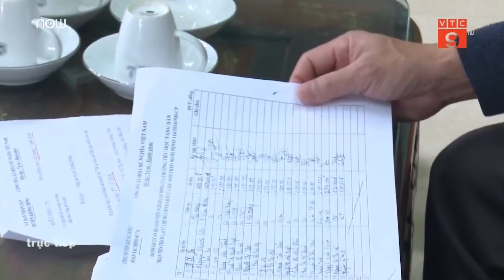Thực hư vụ hiệu trưởng bớt xén tiền hỗ trợ học sinh nghèo?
VTC9 | Vụ việc Hiệu trưởng Trường tiểu học Yang Hăn, xã Cư Drăm, huyện Krông Bông, Đắk Lắk tự ý bớt hơn 135 triệu đồng tiền hỗ trợ học sinh nghèo vùng đặc biệt khó khăn đang gây xôn xao trong dư luận.